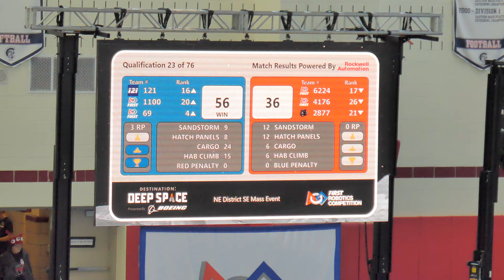FRC 2019 SE Mass Q23 6224 4176 2877 v 121 1100 69